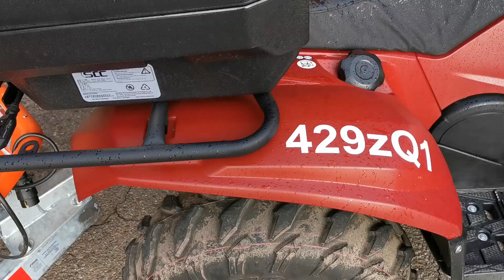Złocieniec - przekazanie quada